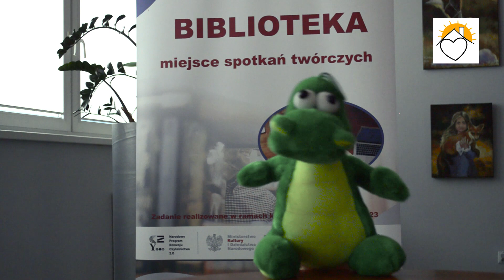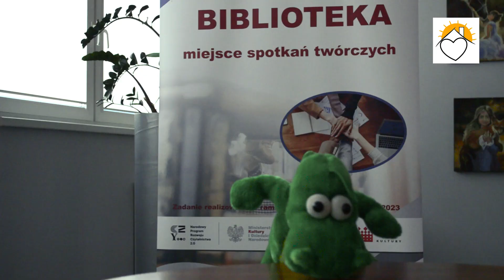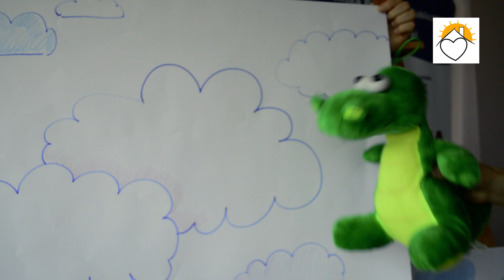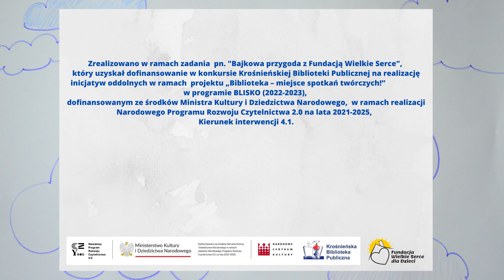Każdy ma swoje skrzydła...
Film powstał w ramach projektu Fundacji Wielkie Serce dla Dzieci, który uzyskał dofinansowanie w konkursie Krośnieńskiej Biblioteki Publicznej na realizację inicjatyw oddolnych w ramach projektu „Biblioteka – miejsce spotkań twórczych!” w programie BLISKO (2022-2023), dofinansowanym ze środków Ministra Kultury i Dziedzictwa Narodowego, w ramach realizacji Narodowego Programu Rozwoju Czytelnictwa 2.0 na lata 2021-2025, Kierunek interwencji 4.1.